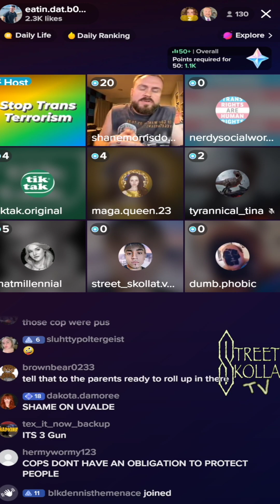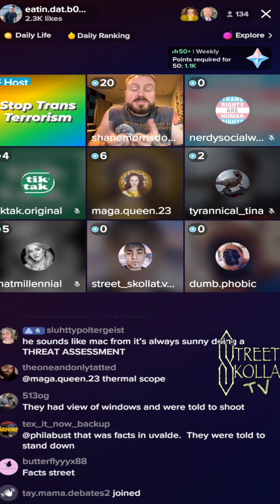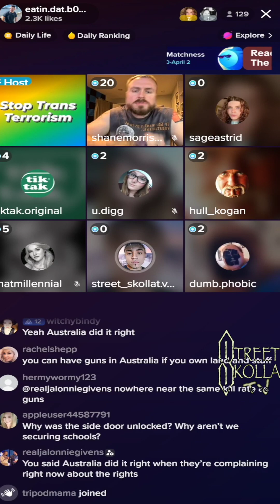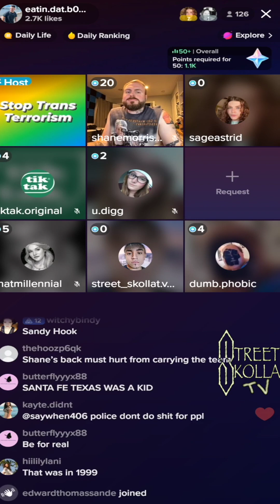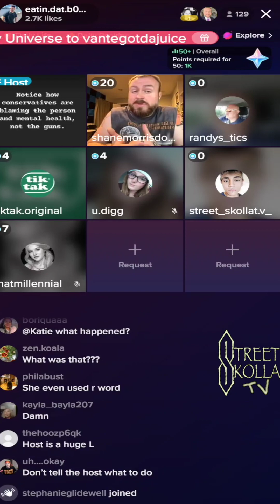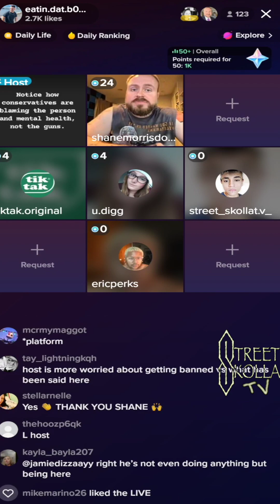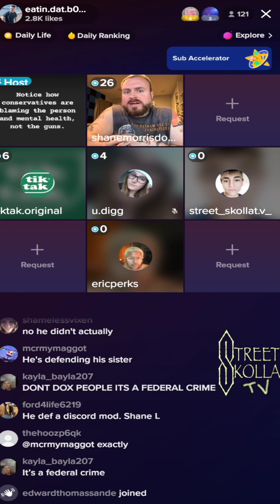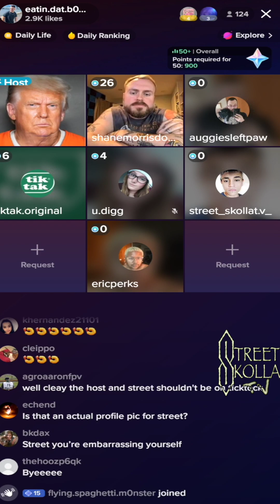Street Skolla Tiktok Live March 27th 2023